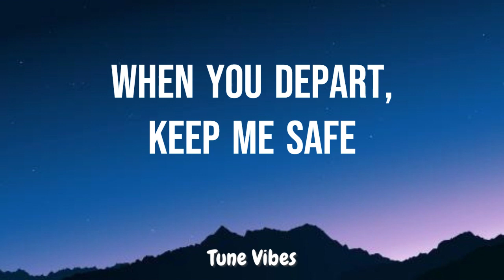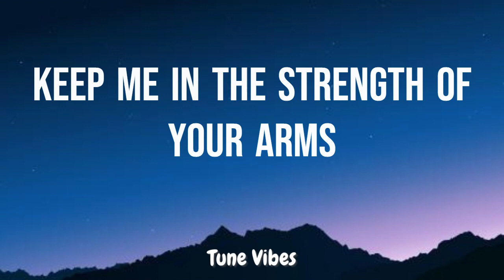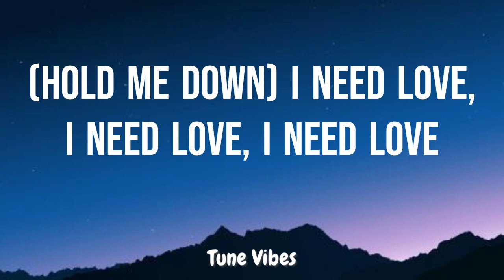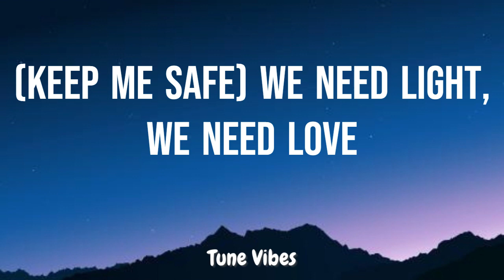Lift Me Up - Rihanna( Lyrics)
Lyrics

Track 1 on Lift Me Up (From Black Panther: Wakanda